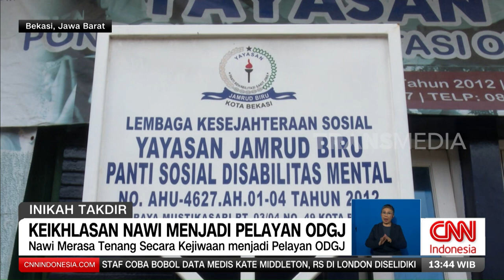Inikah Takdir, Keikhlasan Nawi Menjadi Pelayan ODGJ | REDAKSI (20/03/24)